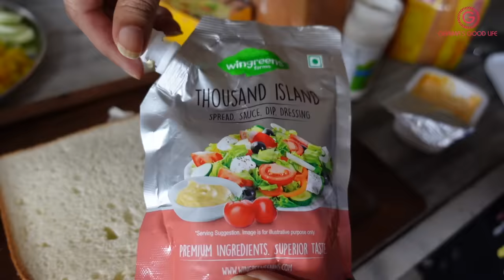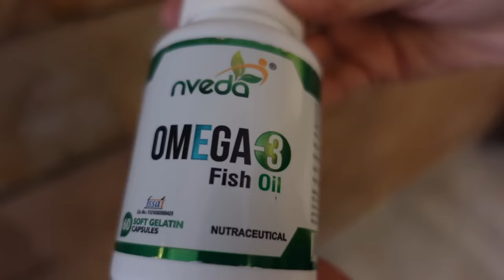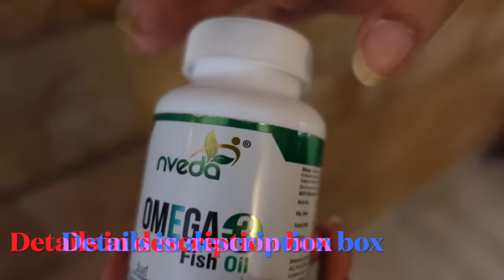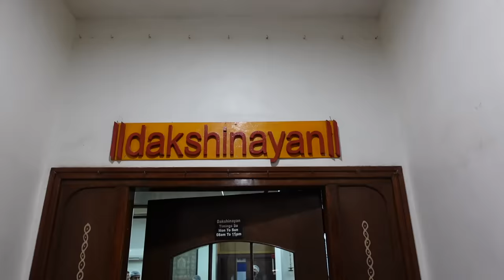Eating Only GIANT Food For 24 Hours Challenge 😵 Gone Crazy | Garima's Good Life (English Subtitles)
Hi Friends
Tell me which giant food would you like to eat
a. Giant Burger
b. Giant Pizza

* Pack of 2 :

* Pack of 2:

Take care
Love
Garima

ALSO WATCH OTHER CHALLENGE VIDEOS